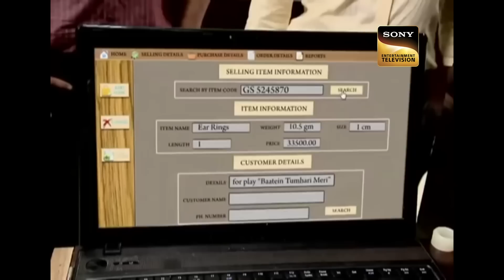Deep In The Water | CID | Team CID Trapped In A Haunted Haveli | 15 Jan 2023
Team CID gets trapped in a haunted house as they were investigating the case. As the case revolves Purvi strike a plan which makes the team escape from the haunted house. How will team CID find out the criminal?